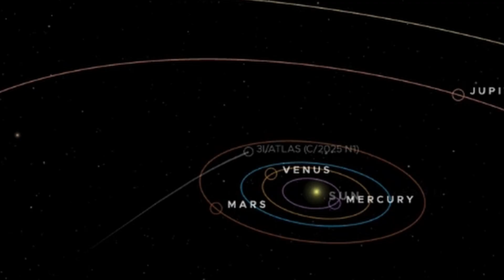NEW 3I ATLAS Update - NASA Finds LIFE ON MARS!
Could it hit Mars ? 3i atlas Today September 19th updates - NASA finds evidence of life on Mars